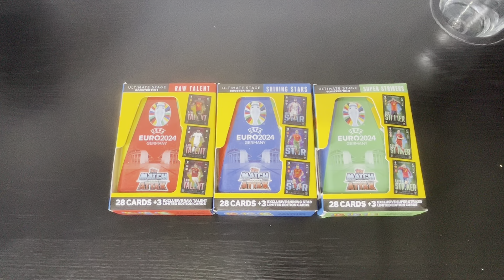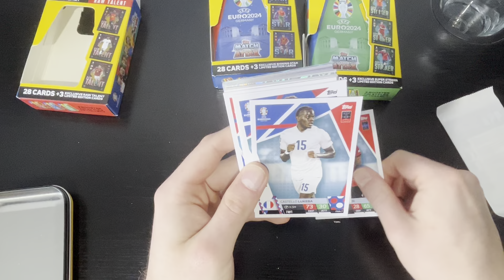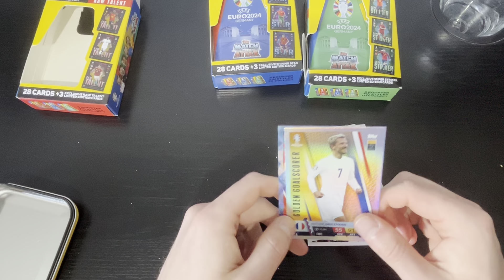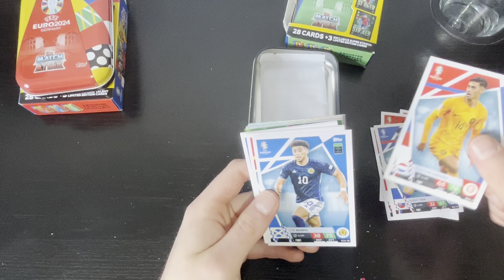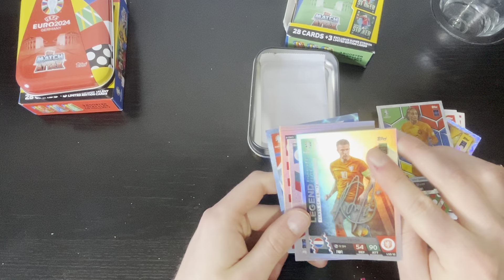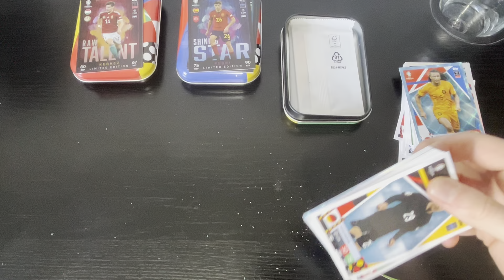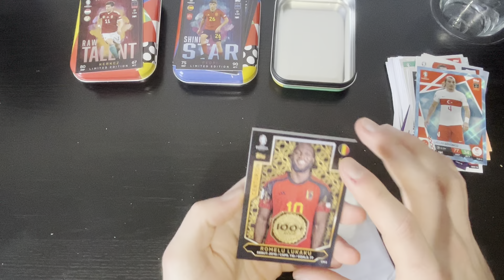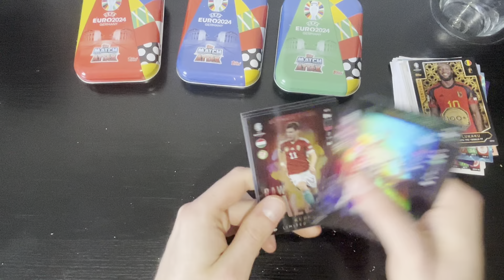Match Attax UEFA Euro 2024 Mini Tin Opening